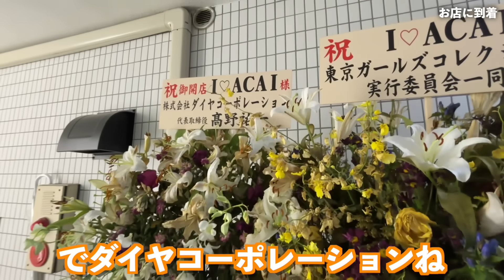【突撃】綾がアサイー屋さんを出したらしいので緊急で行ってみたらwwwwwww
綾のチャンネル

☆イニ☆(じん)プロフィール

■ RAPJINJIN(色々な事をしていく予定…)

「楽しんだ者勝ち！」をモットーに
色々な事してます！
☆イニ☆と書いて、『じん』と読みます！
漢字の『仁』と掛けています